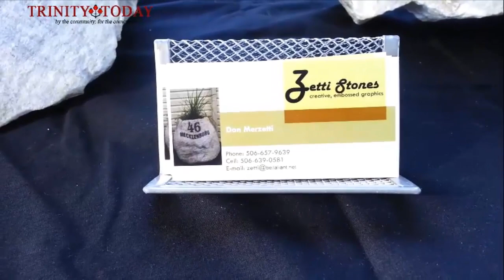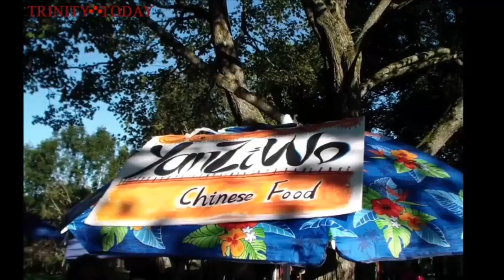Trinity Today - Farmers Market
September 14th 2013 the first ever farmer's market at Victoria Square in Saint John's north end. Ten seconds of video fame for most of the vendors that participated. A warn sunny daycomplete with music, trinkets and tasty morsels.